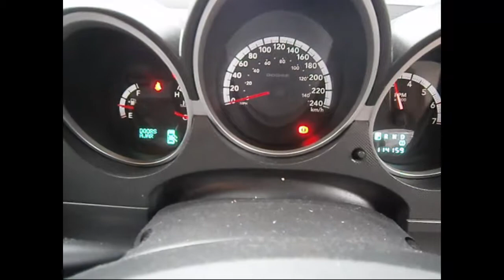WRECKING 2008 DODGE NITRO 3.7 AUTOMATIC (C24273)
We are currently wrecking this 2008 DODGE NITRO 3.7 AUTOMATIC (C24273).